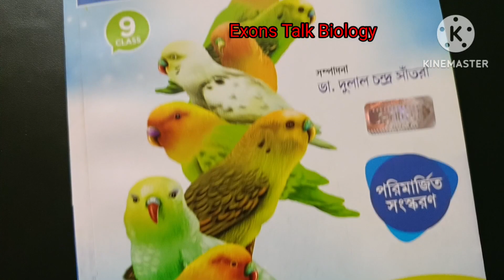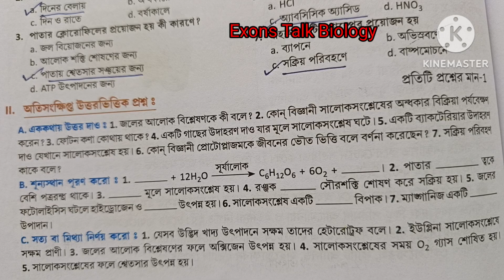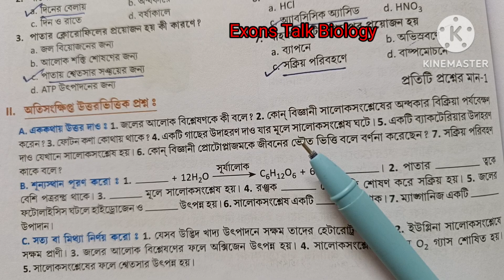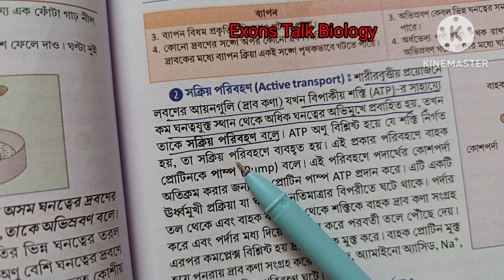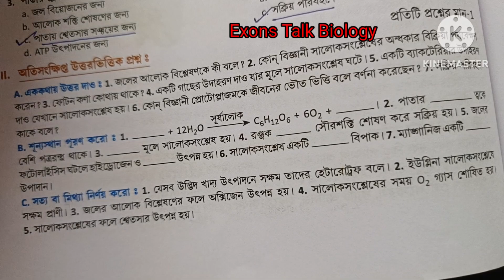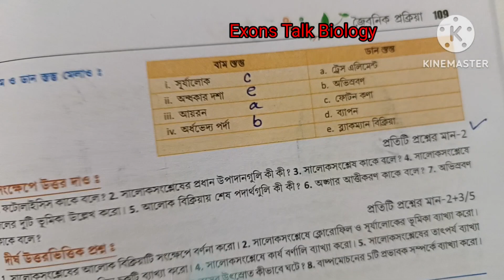Class 9 life science chapter-3 question answer ll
Class 9 life science chapter-3  question answer    l  @ santra publication